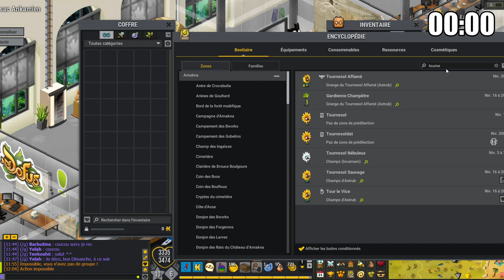Dofus | GRIZOU FARM KAMAS 400 000k/h | #3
-Rejoins-moi sur Twitch, tout les jours de 13h à 19h 🖤-